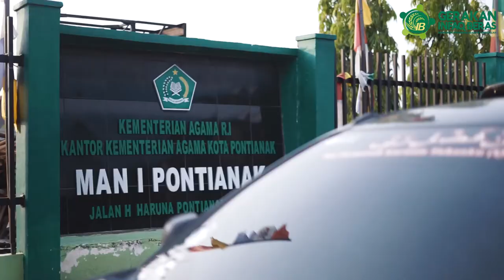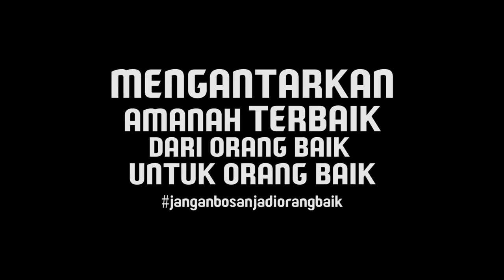Pengantaran Beras Bersama Sekolah Inspiring | MAN 1 Pontianak x BMI Pontianak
A'udzubillaahiminasyaithanirrajiim
Bismillahirrahmanirrahim

Assalamu'alaikum warahmatullahi wabarakatuh ayah bunda abang kakak..
Masya Allah Tabarakallah, pengantaran beras kali ini ada yang spesial loh..
Kalau biasanya para PASKAS yang turun ke pondok pesantren untuk mengantarkan amanah dari ayah bunda abang kakak
Kali ini para teman-teman dari OSIS MAN 1 lah yang ikut ambil bagian
Nah, buat kamu yang sekarang menjadi siswa jangan beranggapan gak bisa ikut ambil bagian ya, buktinya dari MAN 1 PONTIANAK aja bisa
Kamu? Yakin gak mau ikutan?
Yuk komentar dibawah dari sekolah mana aja nih yang mau ikut antar beras untuk Santri Yatim dan Penghafal Al-qur'an ?

Alamat Kantor Pusat BMI :
Jln. Sungai Raya Dalam Gg. Imaduddin No. 4